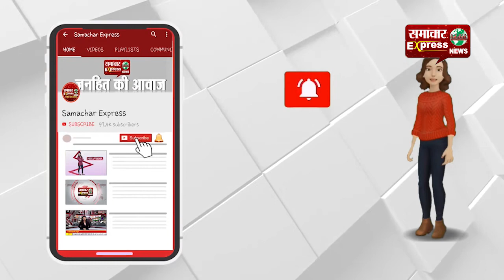निर्धारित समय से पहले धान की नर्सरी लगाने वालों पर कार्रवाई, थमाए नोटिस!